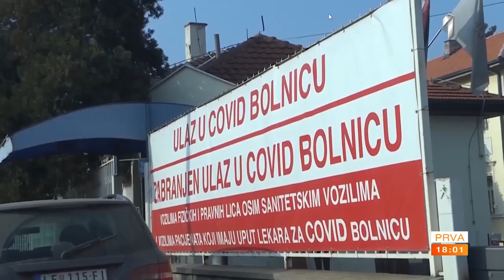Viktor Ruhotas u Vestima Prve 28112020